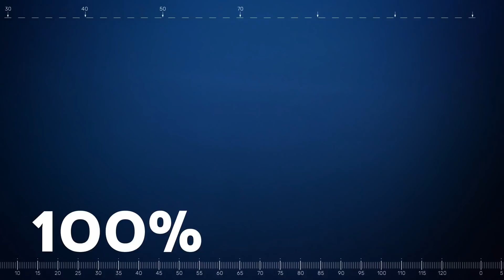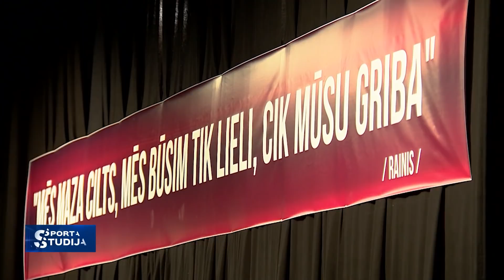Elvis Merzļikins Kolumbusā vēros izlases startu pasaules čempionātā